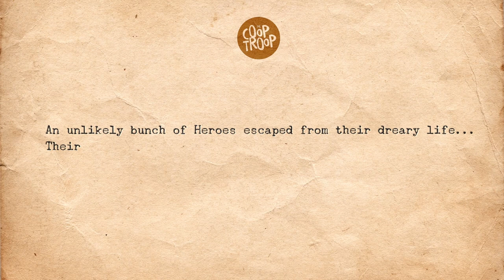China-UK Collaboration - The Inside Stories (CMC Animation Business Conference 2021)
Three successful projects reveal the secrets of working with Chinese partners to develop content that works in the east as well as the west.